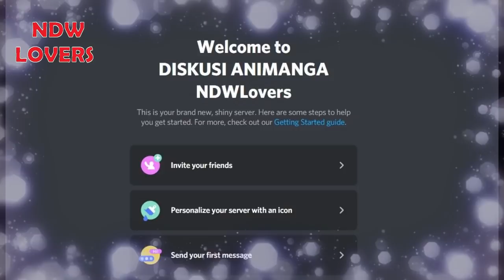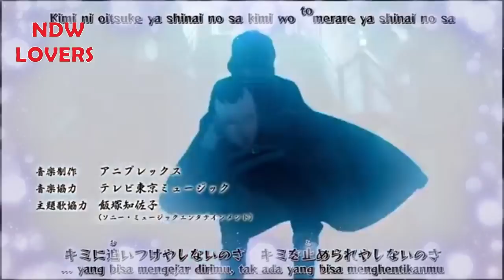GAK NYANGKA!!! EPISODE 158 BOCORKAN HUBUNGAN TUBUH KAWAKI DENGAN SEL HASHIRAMA???